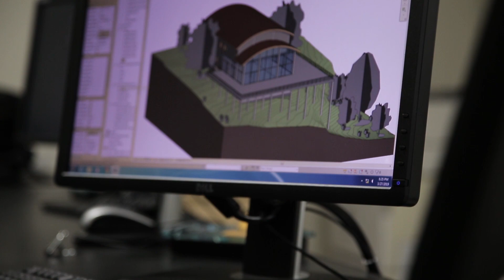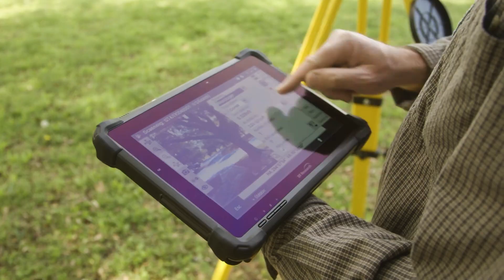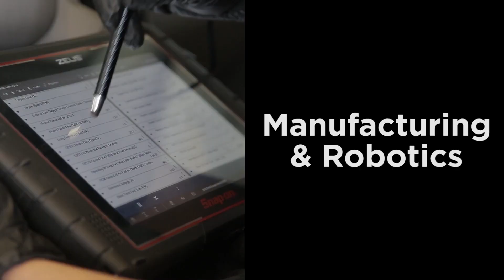Explore the DMCAT Area of Study at ACC